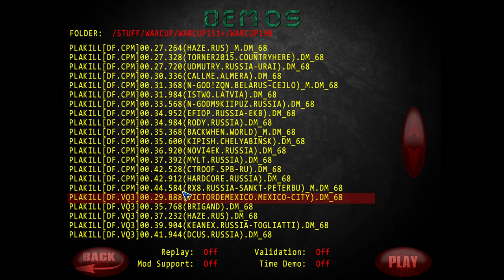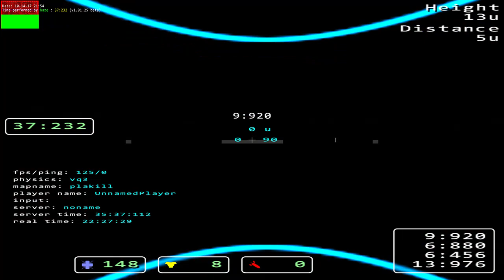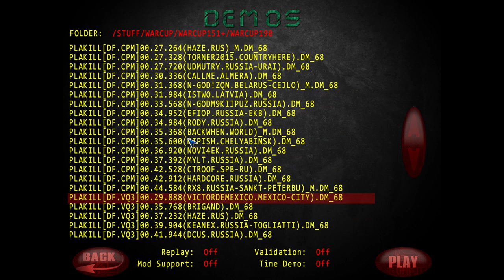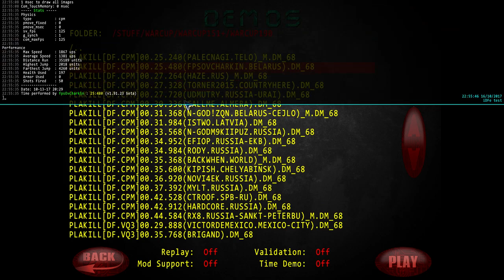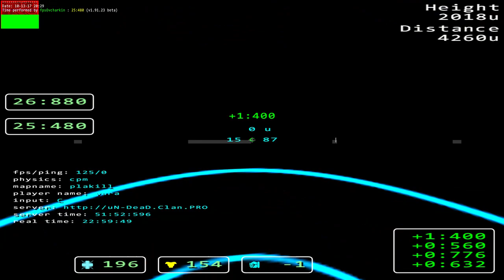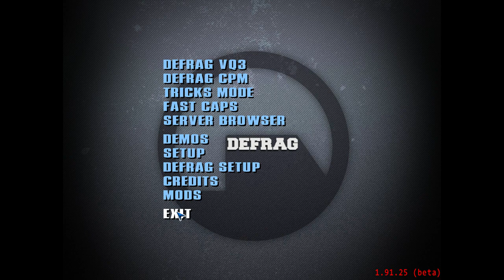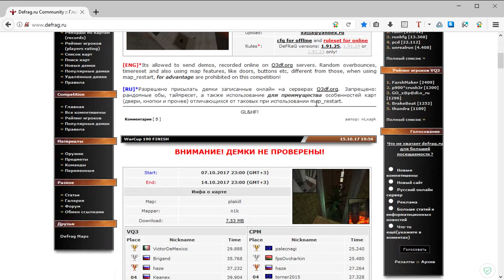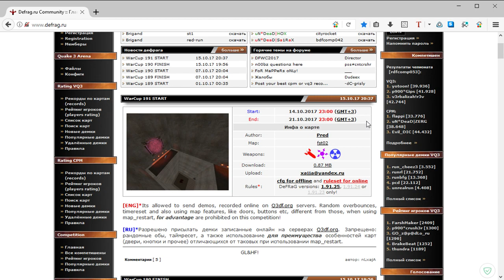Обзор WarCup #190 | Map plakill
А так же:
Кто желает помочь развитию проекта:
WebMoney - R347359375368